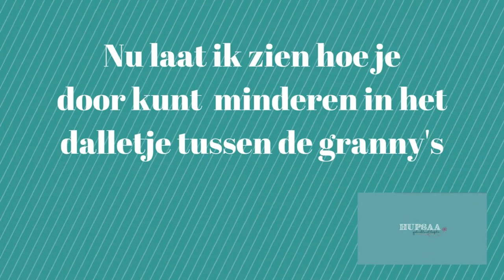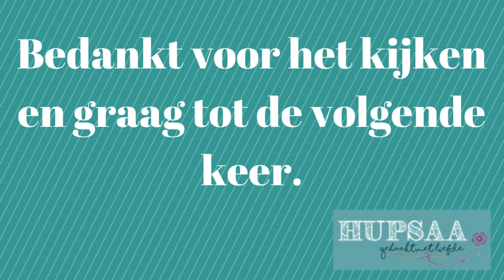Boho Ibiza Vest Deel 2.2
Stap voor stap tutorial voor het ophaken van het linker voorpand bij 2 granny's